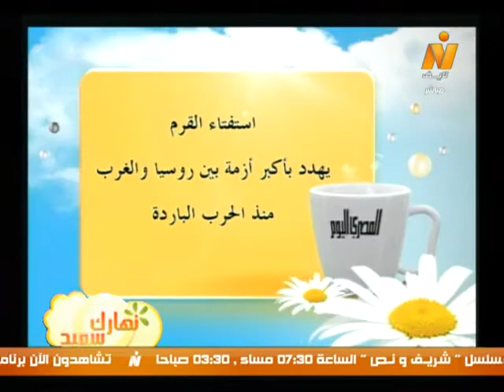نهارك سعيد| قراءة فى صحافة الإثنين 17 مارس 2014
نهارك سعيد| قراءة فى صحافة الإثنين 17 مارس 2014 مع الكاتب الصحفى/ أشرف البربرى مدير تحرير جريدة الشروق
(تقديم/ أشرف عبد الوهاب)